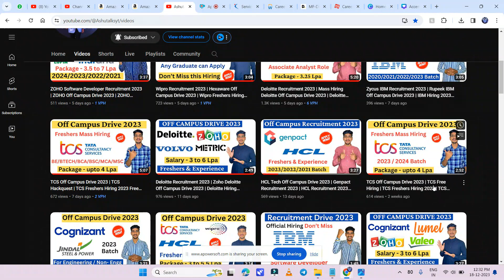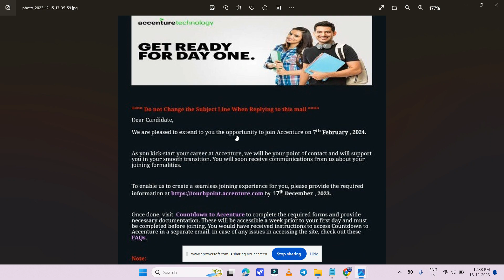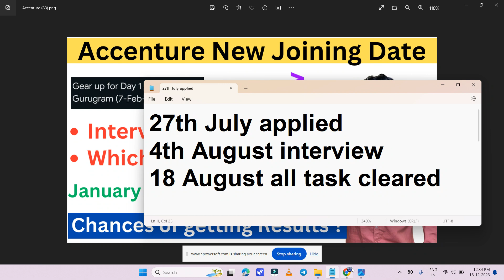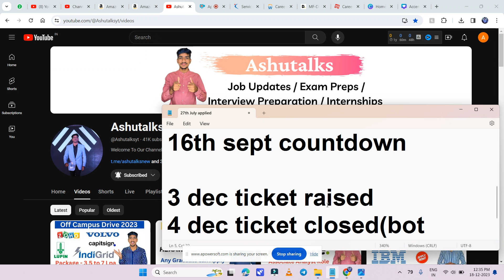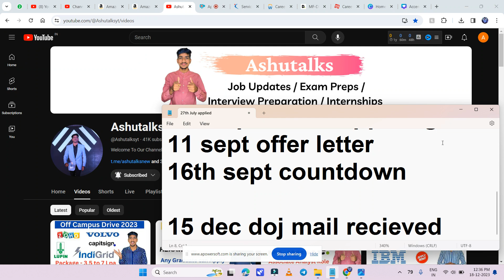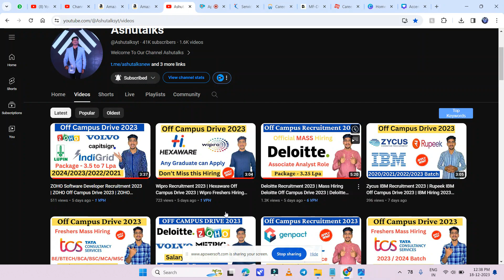Accenture Joining Update | Accenture Interview Results 2023 | Accenture Onboarding 2023 February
accenture
accenture 2023
accenture hiring,accenture 2022
accenture off campus drive for 2022 batch
accenture jobs
accenture recruitment
accenture recruitment drive 2023
accenture interview
accenture jobs
accenture recruitment 2023
accenture hiring
accenture bangalore
accenture hiring process 2023
accenture recruitment,accenture job
accenture recruitment 2023 for freshers
accenture india
accenture interview
accenture careers
freshers hiring
accenture jobs
accenture
accenture recruitment
accenture job
accenture 2023
accenture jobs vacancies
accenture off campus drive 2023
accenture hiring